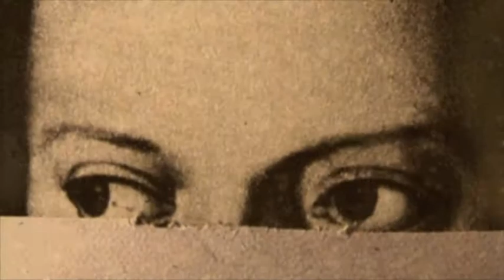Faith and Simple Things - The 6 O'Clock Phantoms